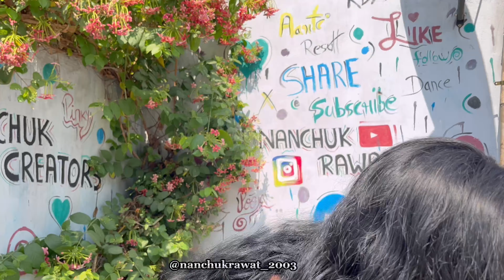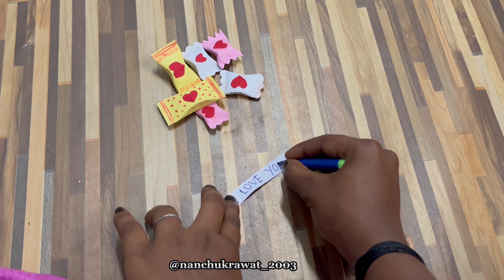DIY Cute Candy Decorations || Gift decorations || Art and Craft by Nanchuk Rawat